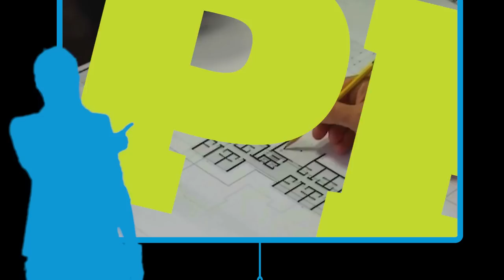Universiade 2013 Trentino | Candidature video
Candidature of Trentino for the Winter Universiade